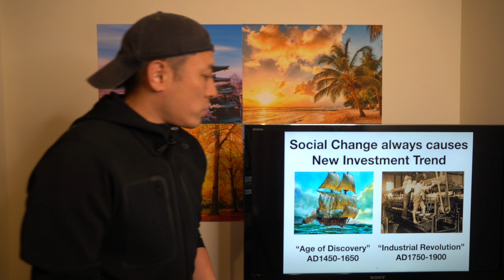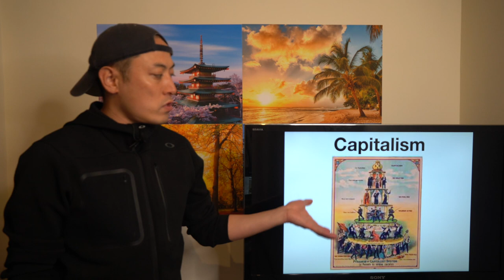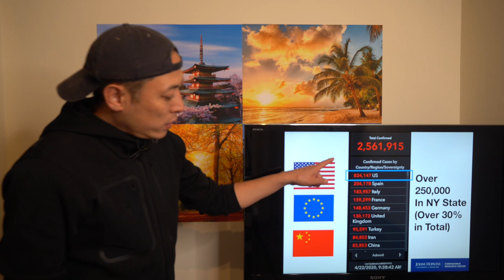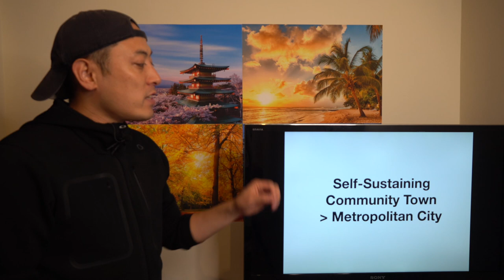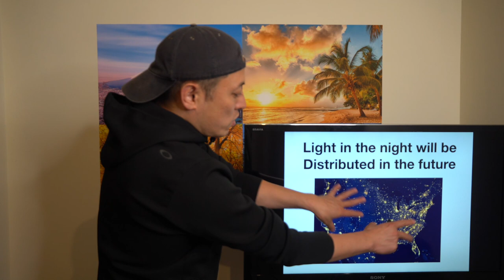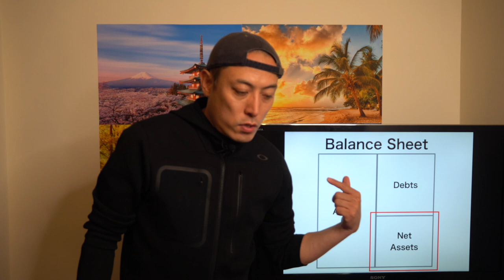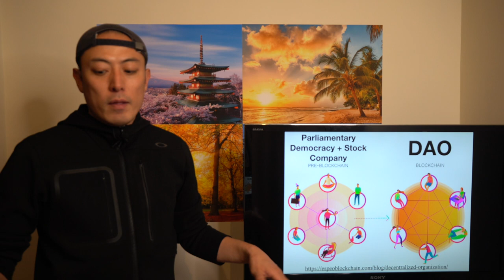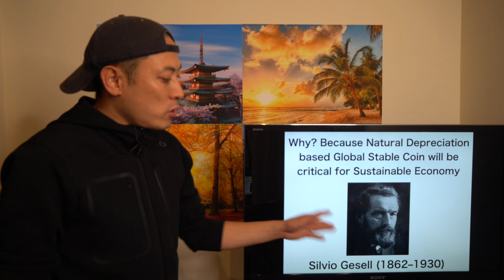How Corona Crisis brings us social change and what new investment trend will come up ? #1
Hi I am Masa Keith Nakatsu, Founder and Ex CEO of Orb ( founded 2014 and acquired by SBI Holdings in 2018 ) and Lead Mentor for Google Global Accelerator Program. I am serial entrepreneur, investor, and philanthropist for Post Capitalism and Singularity.

COVID-19 brought not only the worst economic crisis in 21st Century, which level is almost as same as Great Depression in 1929, but also social regime changes. Capitalism which has been leading our social regime for over 200 years will end by Corona Crisis. Instead, new social regime is raising which leads also new investment trend as we experienced in our history. I summated all new investment trend here. For more detail, please check the video. Enjoy it.

Brave Browser is the best web browser based on blockchain build by Ex FireFox core team. If you are interested in using it, please download it from here.

Note: This content is just made for reference. Your investment decision is your own responsibility.